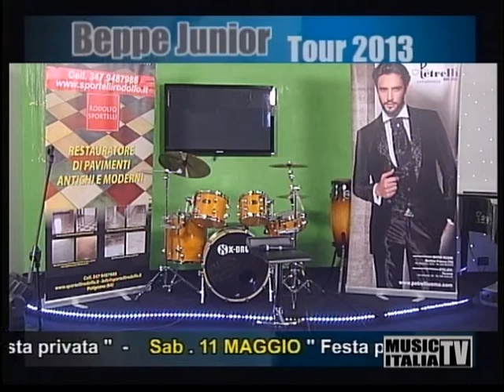Beppe Junior MUSIC ITALIA TV puntata del 17 Maggio 2013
trasmissione televisiva del 17 Maggio 2013 in DIRETTA su MUSIC ITALIA TV  canale 119 /220 del digitale terrestre